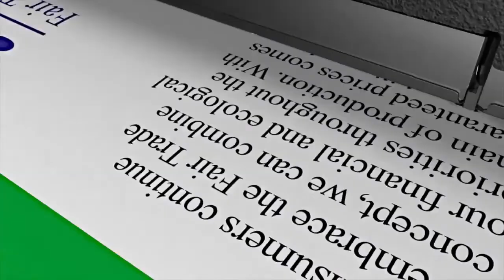EPSON FANS WF C20590 GB